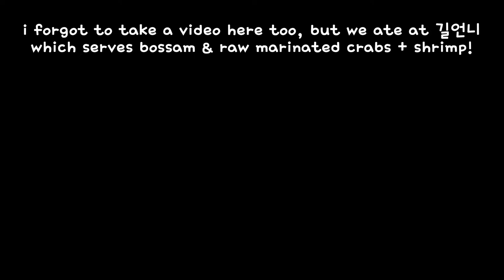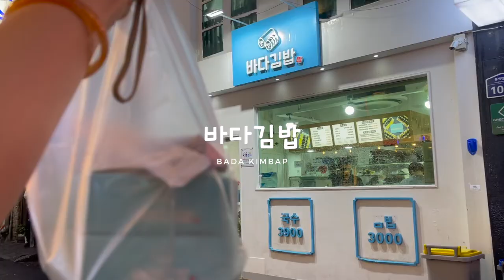YEOSU TRIP ♡ travel + food vlog (sea view cafes, cable cars, & aquarium)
06/03/22-06/06/22

yes i am still catching up on my videos even though im back in the states now HAHA if you didn’t know, i lost all my yeosu footage alongside my other things to the jeju water :-( but luckily, lina had a lot of footage still!! so this vlog is possible bc of lina!! everyone say thank u lina!! LMAO

yeosu was really pretty but unfortunately we went when it was raining v hard :-( so we didn’t get to paraglide and zipline as we had planned… but it was still fun & the views were all soooo nice hehe

songs:
♪ you’ve fallen for me - yonghwa
♪ star - kang min hyuk
felt like having a little throwback moment with the heartstrings soundtrack :’)

yesstyle code:
IMNHADANG